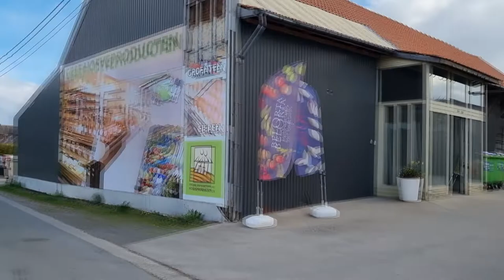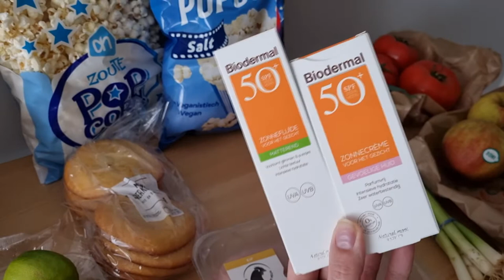Zakupy i haul spożywczy - Albert Heijn & Colruyt | Życie w Belgii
Dzisiaj chciałam nagrać coś innego i pokazać Wam gdzie robimy zakupy. Tym razem nie były to duże zakupy, ale raczej takie "z doskoku" na najbliższe parę dni.
Mam nadzieję, że filmik Wam się spodoba!